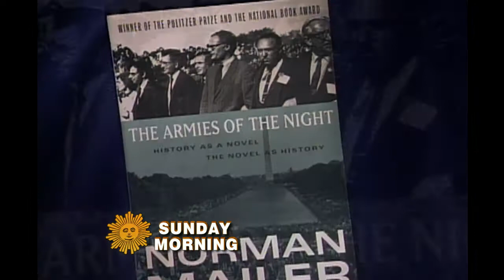Norris Church Mailer's final interview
Norris Church Mailer was a small-town Arkansas girl who became a model and artist, as well as the wife and muse of literary rock star Norman Mailer.  Before her death last year, frail and fighting cancer, she spoke with Anthony Mason.